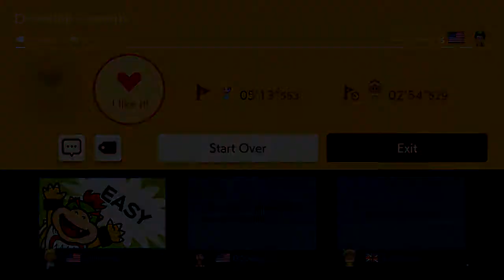THE LEVEL THAT DROVE ME TO INSANITY | Mario Maker 2